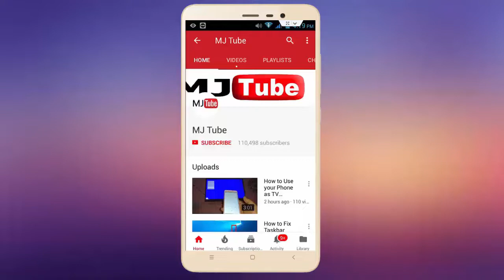Simple & Beautiful Mirror for Home, Office, Hotel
Wall Mirror Frame Design